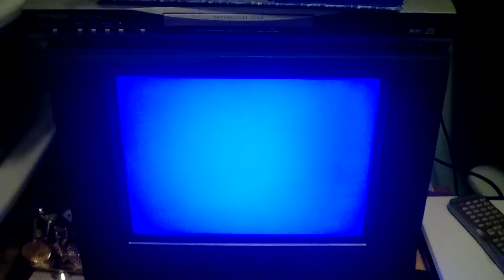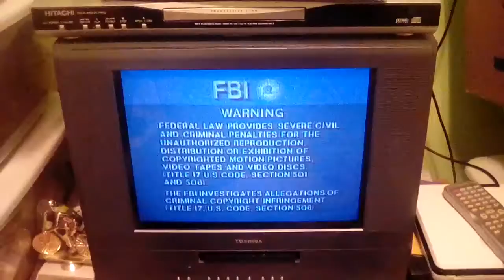Opening To Jay Jay The Jet Plane:Lessons For All Seasons 2002 VHS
NO COPYRIGHT IS INTENDED Here's The Order:
1. Columbia/TriStar Home Entertainment Logo
2. FBI Warning Screen
3. Porchlight Entertainment Logo
Note: This Is A Blockbuster Exclusive VHS Print Of The Program.